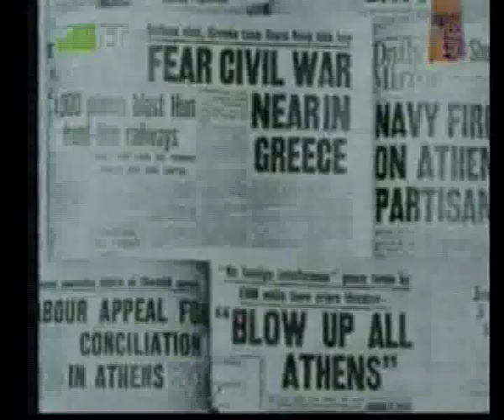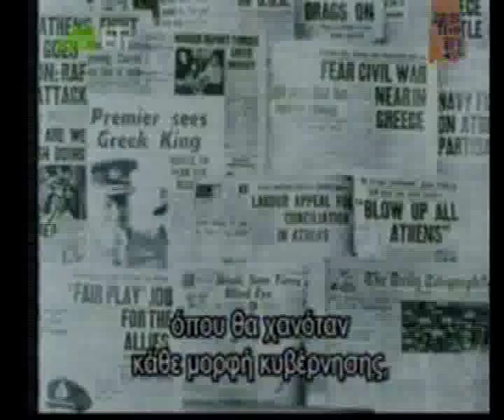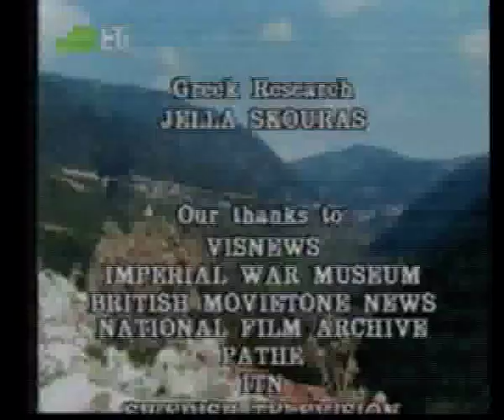p.6 Hidden War 1944 -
A production by Channel 4 about the civil war in Greece 1944. The film was destroyed. Last existing copy was presented by ET1 and S.Kouloglou